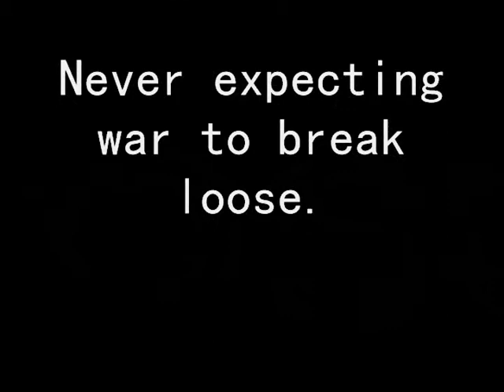Iva Toguri d'Aquino Trailer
A project for language arts class.